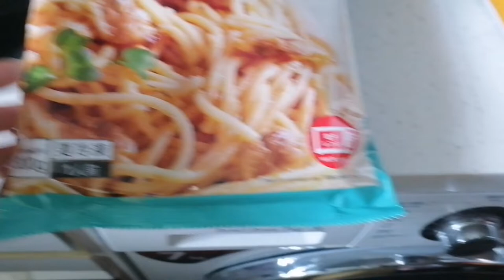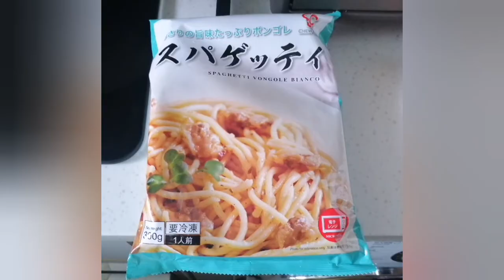how to cook instant spaghetti.. without oven...